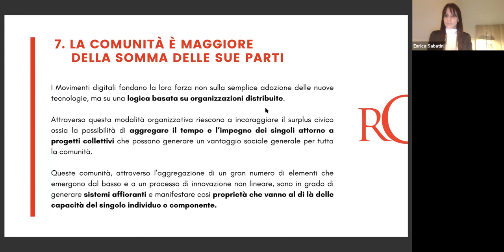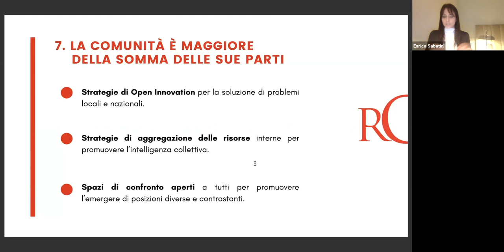Manifesto ControVento: la comunità è maggiore della somma delle sue parti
Il 10 marzo abbiamo presentato “Manifesto ControVento: principi e valori del modello Rousseau”. Un Manifesto che definisce con trasparenza lo spazio di azione attraverso il quale poter esercitare pienamente quel ruolo di garanzia della partecipazione attiva dei cittadini al centro del modello di democrazia digitale rappresentato dall’ecosistema Rousseau. Dieci principi e un undicesimo che apre la discussione con i cittadini, come nello spirito di Rousseau.

Canale ufficiale dell'Associazione Rousseau. Democrazia diretta, intelligenza collettiva e azioni sul territorio